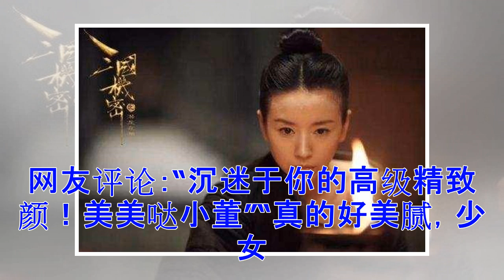董洁520晒黑白文艺照气质淡雅 网友：仿佛又看到了冷清秋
第一次见到董洁，2000年的时候和谢霆锋一起亮相春晚，花仙子的造型惊艳了多少人的眼。董洁逐渐受到多方关注,不少电视台纷纷邀请她做表演嘉宾。《金粉世家》里清纯又有些孤傲的女子冷清秋更是她的一个经典标签，那个拿着百全花回眸的美丽女子是多少人曾经的梦中情人，清纯、人淡如菊这样的词汇，成了董洁的标签。后和潘粤明因戏结缘走到了一起，当时真是郎才女貌，非常登对。婚后育有一个帅气的儿子。当时在外人看来这两人真的很配，感情也十分好，被称为娱乐圈的模范夫妻。但后来历经与潘粤明的婚变，王大治的激吻门，董洁一夜之间似乎老了很多。这朵曾经的白莲花一下子被拉下神坛，群众纷纷表示不可理喻！虽说感情的事情旁人无从评判，但是当董洁选择把感情生活抛开给大众时，她已经成了最坏的前任代表。之前清纯的形象彻底消失了，离婚后的董洁面容憔悴，老了不少！时隔几年，董洁已经能做到放下一切，也就不再避讳谈到那段过去。这两年也开始接演一些电视剧。如今董洁颜值也回归了不少，今天520，董洁在微博上分享了几张美丽的照片。黑白照片更显得她五官精致，气质淡雅！董洁的鼻子在娱乐圈是非常标准的范本，这张侧颜真是无敌了。她身上有邻家妹妹的亲近感，也有...